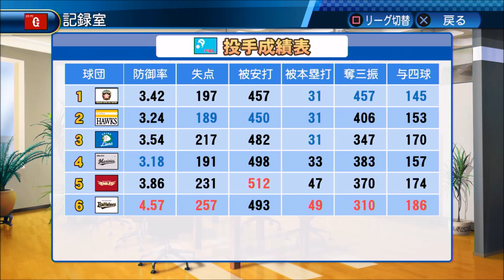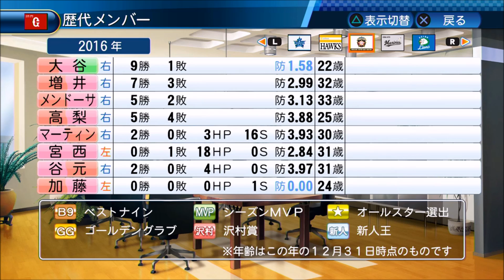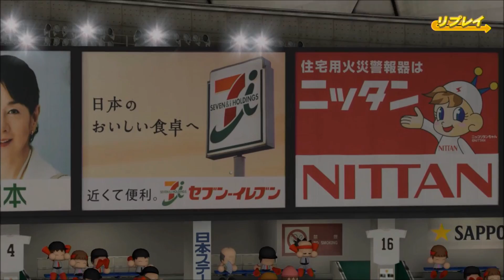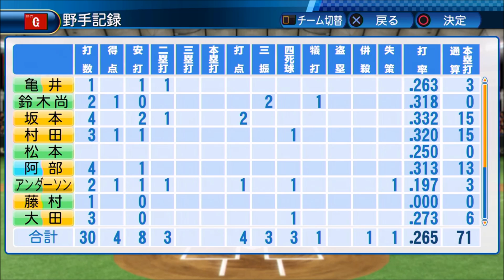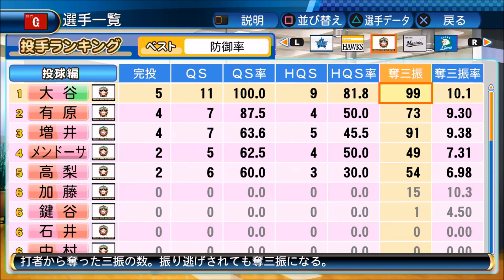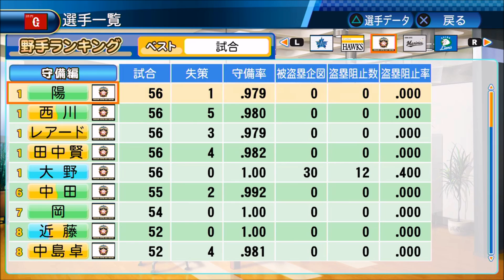【パワプロ2016】～2016年交流戦vs北海道日本ハムファイターズ～俺と高橋由伸と巨人の3年物語♯12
《シリーズ目標》
・3年以内にリーグ優勝＆日本一達成。
・巨人の4番岡本和真育成。
※育成成功or失敗はYOUTUBEのアンケート機能を使って視聴者に判断していただく予定です（2018年終了時点能力とゲーム内成績）